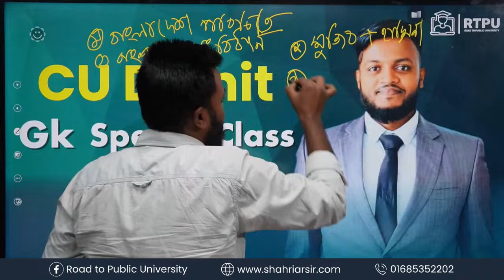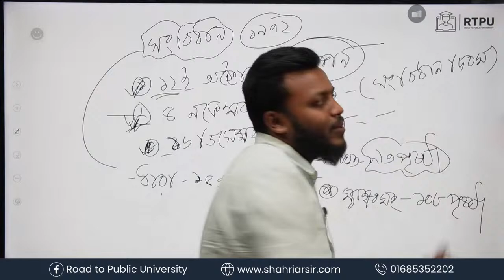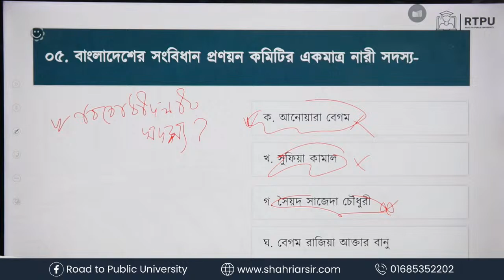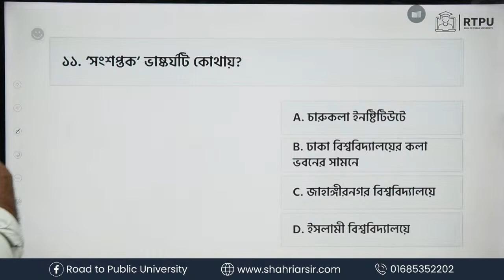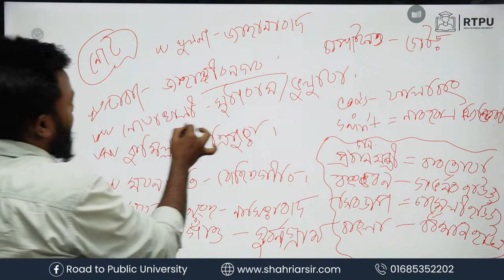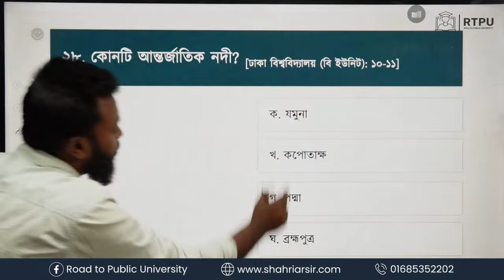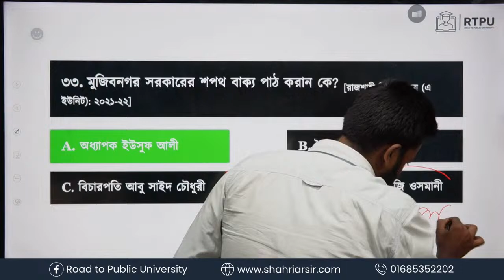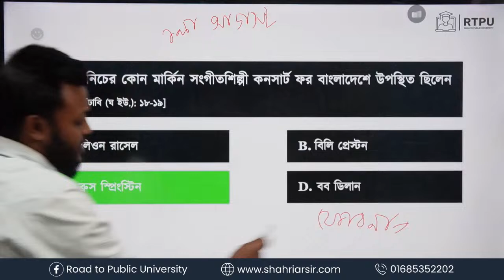CU D Unit Special GK Class - 01